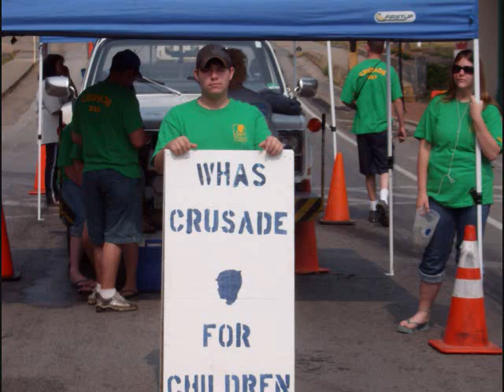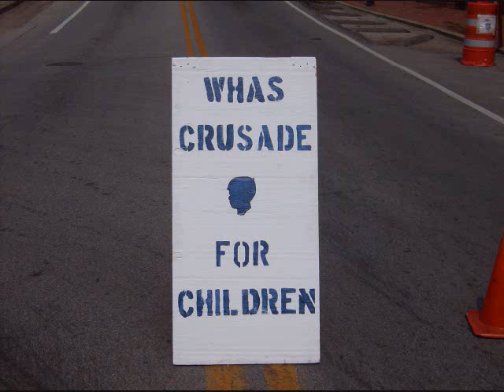New times in vg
here is even more of the juniors hope this holds you over till the next one coming soon